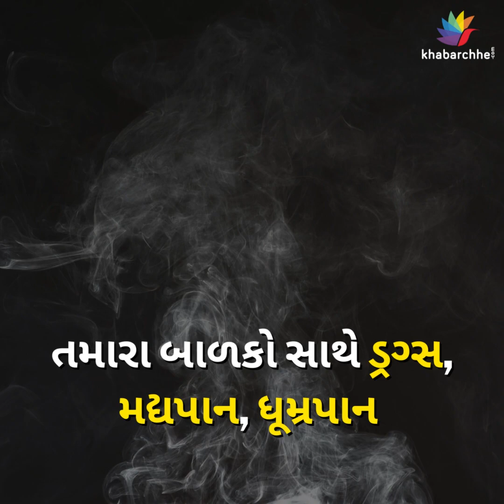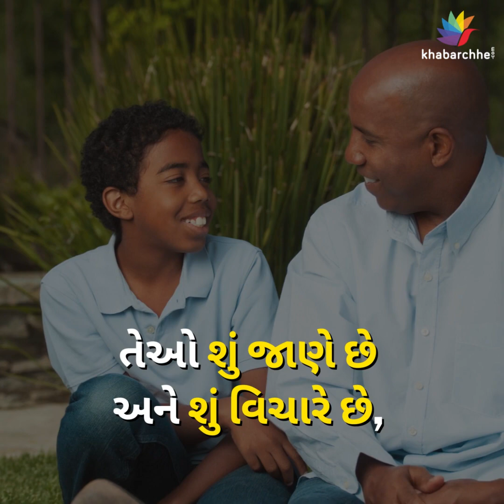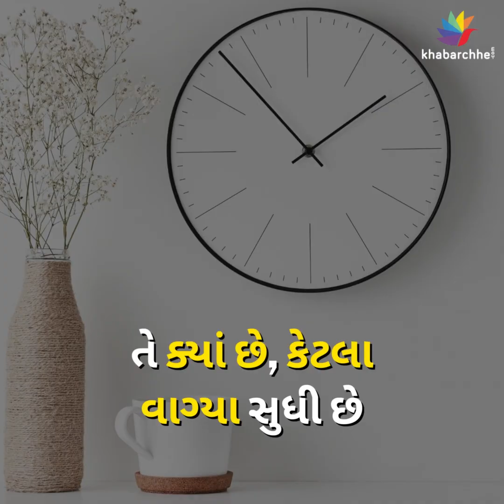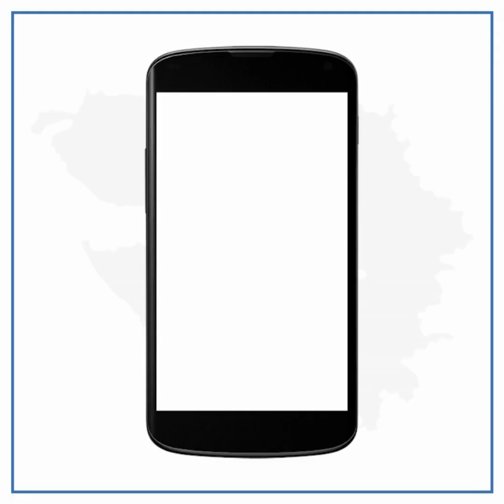જો તથ્યના પિતાએ તેના ઉછેરમાં આટલું કર્યું હોત તો...